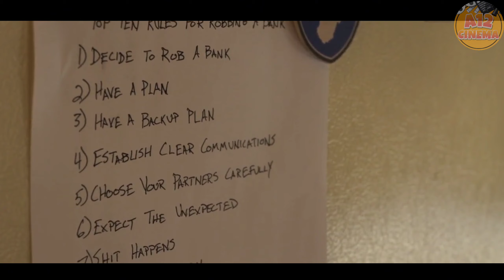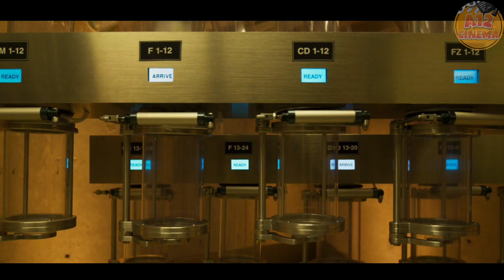PLOT TWIST TENTANG KECERDIKAN PERAMPOKAN❗ - ALUR FILM PERAMPOKAN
Review alur cerita film "Logan Lucky (2007)"
2 bersaudara Jimmy (Channing Tatum) and Clyde (Adam Driver) berencana merampok uang Charlotte Motor Speedway yang disimpan dilorong bawah tanah saat berlangsungnya balapan mobil NASCAR. Namun mereka perlu merekrut ahli pembongkaran volatile Joe Bang (Daniel Craig) yang pertama-tama harus keluar dari penjara untuk dapat membantu mencuri uang tersebut. Sayangnya upaya pencurian itu mulai diendus agen FBI.